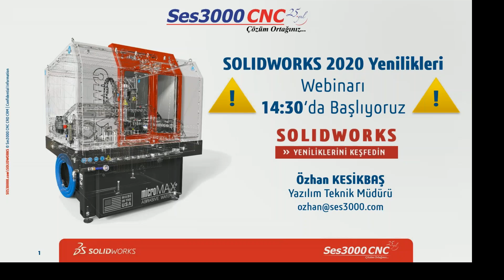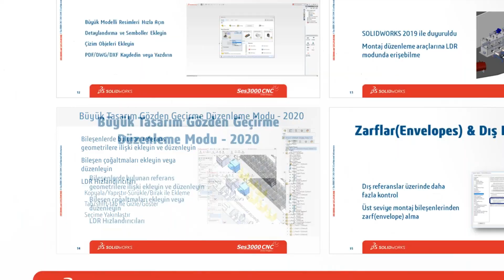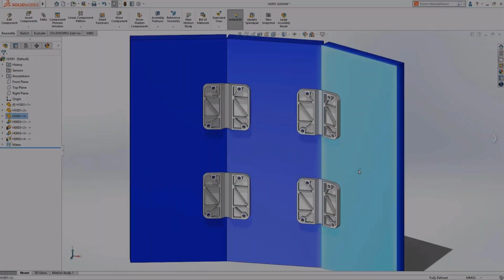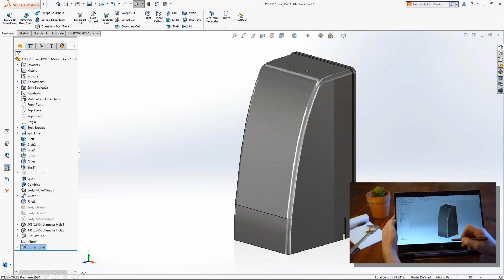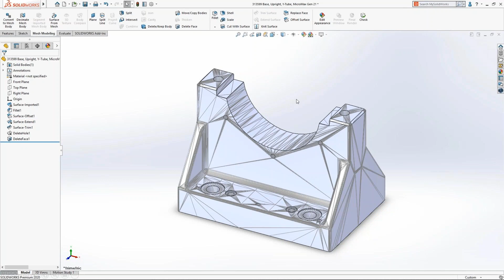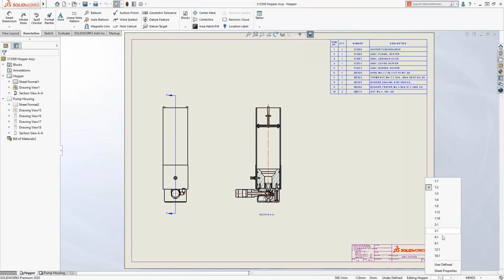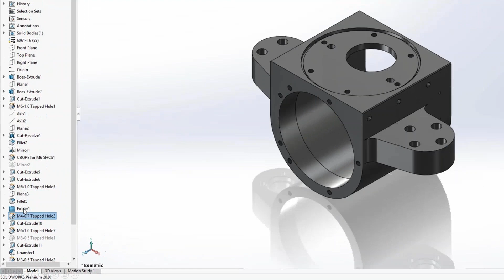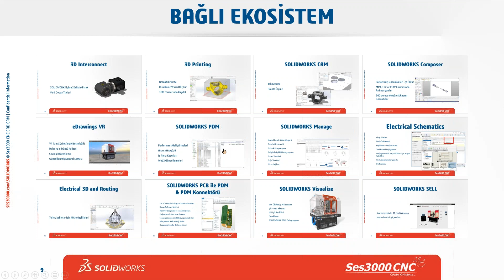SOLIDWORKS 2020 Yenilikleri Webinarı